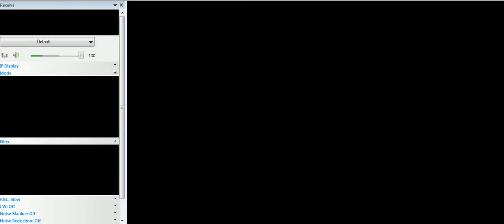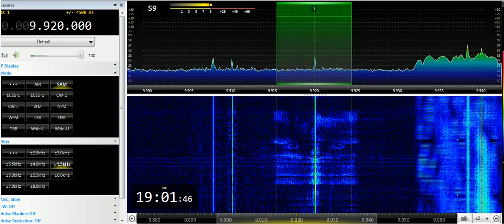06 04 2019 HSK9 Radio Thailand World Service in English to WeEu 1900 on 9920 Udorn Thani